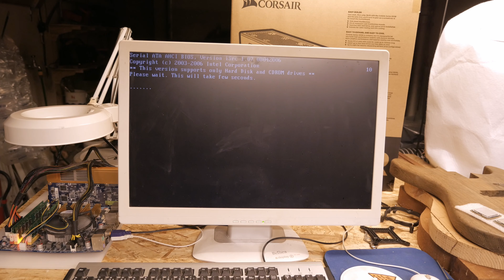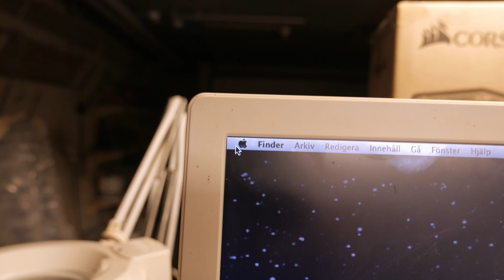GA P35 DS3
Nostalgia Snow Leopard 10.6.8